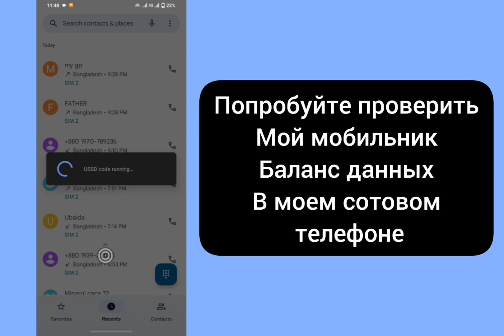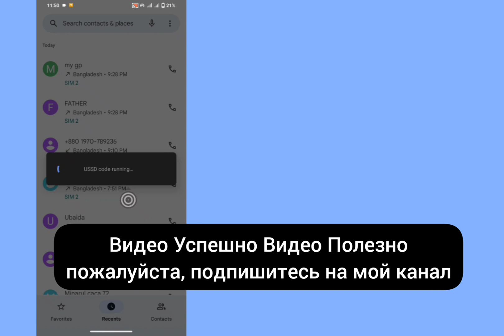Как исправить проблему с подключением или неверный код MMI